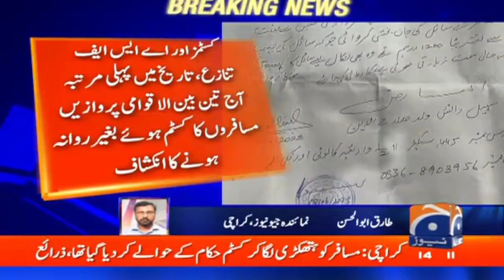Conflict in Customs and ASF | Geo News